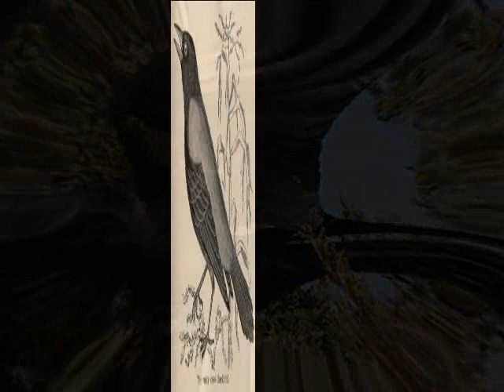old john crow - THE LEGENDARY HOWLERS